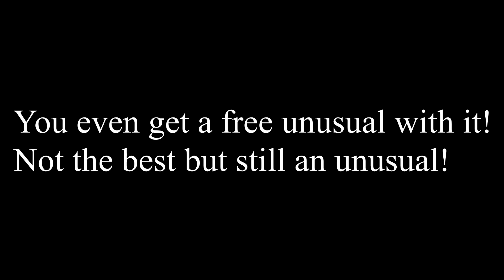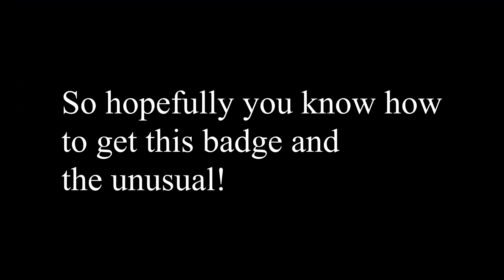How to Get the New Goodtime Badge - Arsenal Roblox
In this video, I show you how to get the relatively new Goodtime badge in Arsenal Roblox. It is quite simple and easy and it only takes about three minutes. I hope you've learnt stuff from this and hope you succeed!